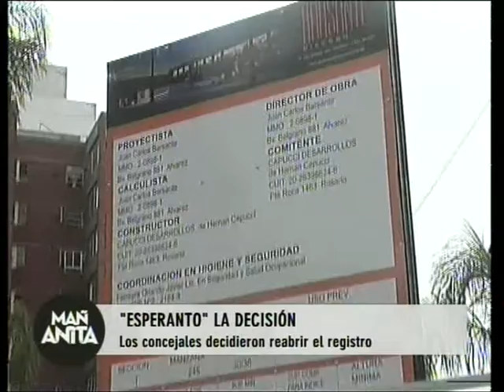Caso Esperanto: Habló Rodrigo Molina después del escándalo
Se volvió a abrir el registro de oposición para que los vecinos del boliche afirmen si están a favor o en contra de su apertura